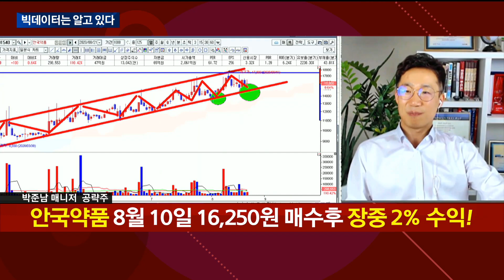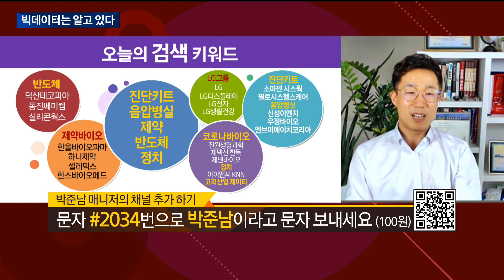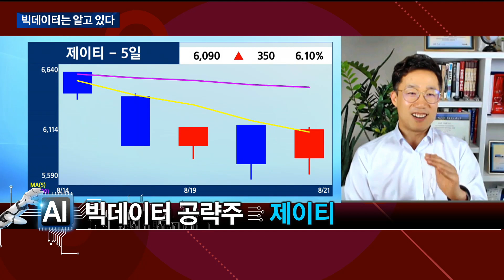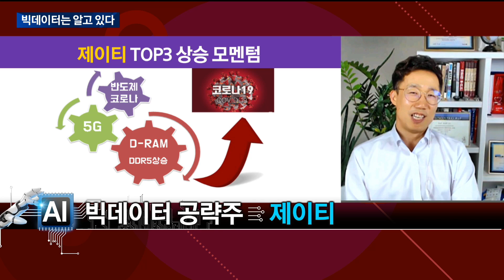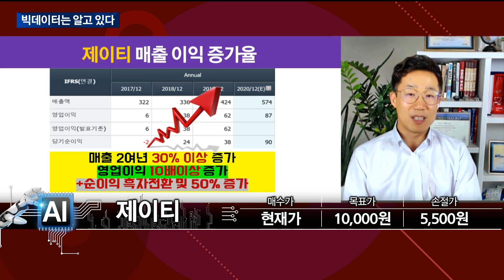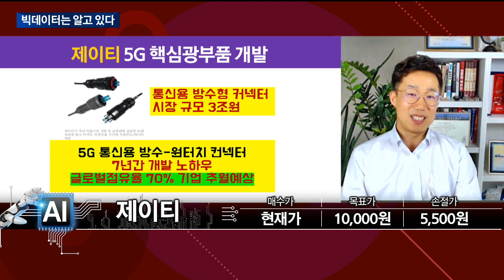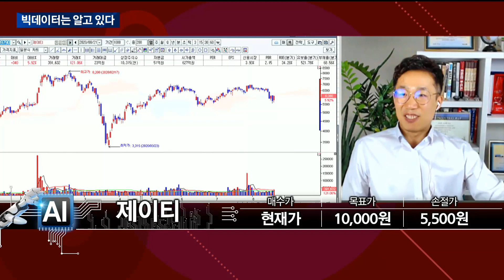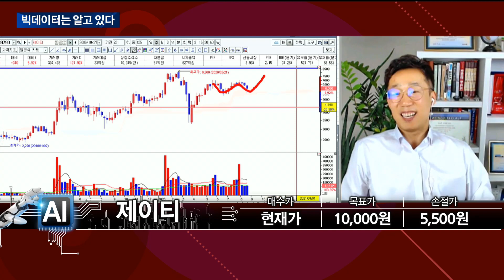[빅데이터는 알고 있다] 제이티 종목추천_박준남 매니저 #8/21